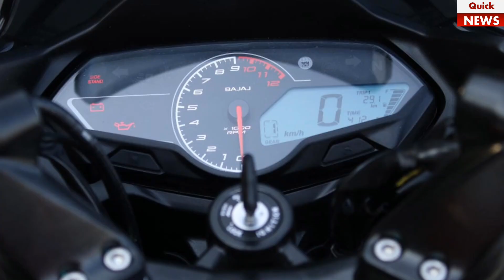Bajaj Pulsar F250:bajaj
Quick News is a fast-paced and informative YouTube channel dedicated to delivering the latest news and current events from around the world. With a focus on providing up-to-the-minute coverage of breaking news, Quick News aims to keep viewers informed and engaged on the most pressing issues of the day.

Each video on the channel is concise and to the point, providing viewers with the essential information they need to know in just a few minutes. From politics and business to science and technology, Quick News covers a broad range of topics, ensuring that viewers stay up-to-date on all the latest developments.

The channel's content is presented clearly and engagingly, making it accessible to viewers of all ages and backgrounds. Quick News is an ideal source of information for busy people who want to stay informed but don't have the time to wade through lengthy news articles or watch hours of TV news broadcasts.

  Quick News is the perfect YouTube channel for you.

pulsar f250
bajaj pulsar n250
bajaj pulsar f250 review
bajaj pulsar
2021 bajaj pulsar 250
bajaj
all new bajaj pulsar 250